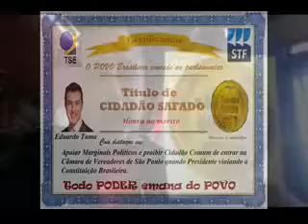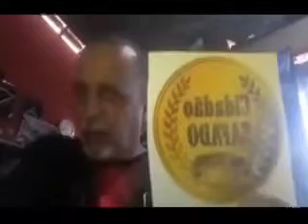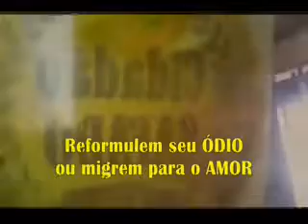VPR CM 19 29100948 A verdade e a solicitação ao Ver Sandra Tadeu